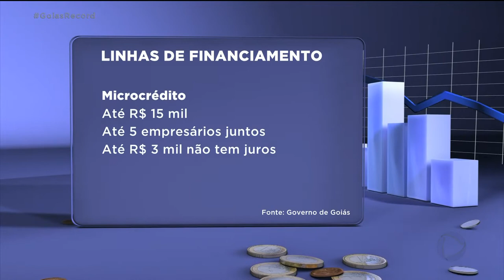INCENTIVO: CRÉDITO FACILITADO COM JUROS BAIXOS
O governo do estado lançou hoje um novo programa de acesso ao crédito pra aquecer a economia. A ideia é incentivar principalmente pequenos negócios. Quem pega até três mil, não paga juros.